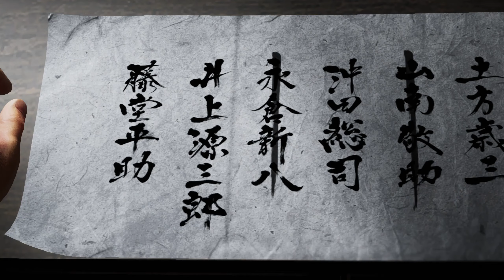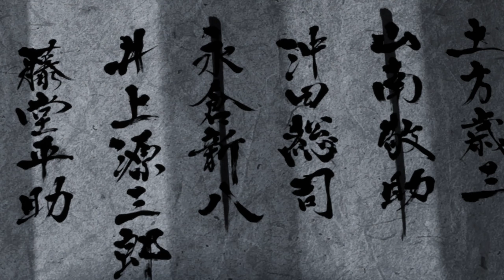[Like A Dragon Ishin!] Chapter 8: The Mad Dog Howls (Ishin! Difficulty / No Damage)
Brawler: Atk 225
Swordman: Atk 225
Wild Dancer: Atk 225
Gunman: Atk 225